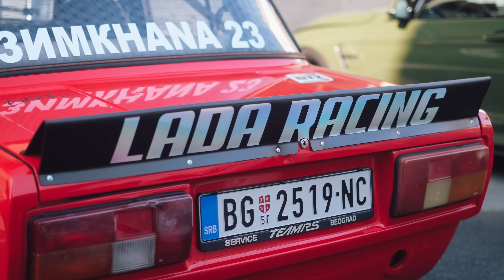Reakcije ljudi na LADU * BURNOUT + DONUTS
KAKO REAGUJU LJUDI NA LADU?